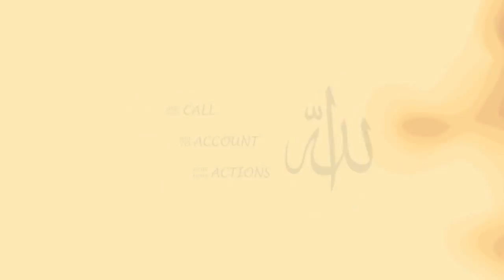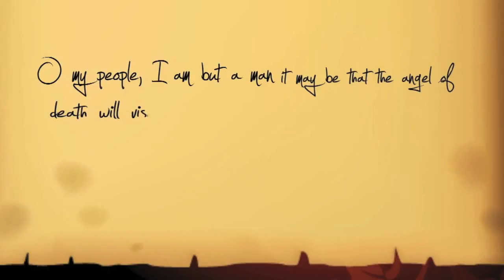Final Sermon of Prophet Muhammad (saw)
This was the legendary last sermon of the final Prophet of GOD before he passed away. As we know the ending to every legend is what truely stands out.

This sermon was delivered in front of a large gathering of people, on the Ninth Day of Dhul-Hijjah 10 A.H. (during the Hajj), in the 'Uranah valley of Mount Arafat' in Makkah.